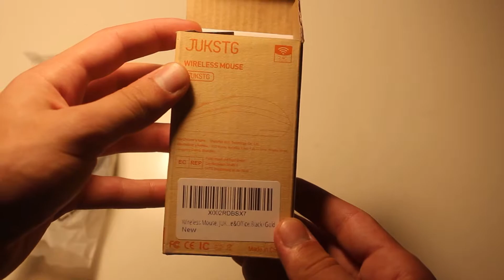Unboxing JUKSTG Wireless Mouse!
Here is a quick unboxing and test of the JUKSTG wireless mouse.